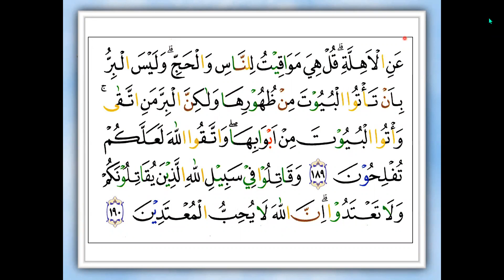SURAT AL- BAQOROH - KAK LESTARI AHNAN - MALAYSIA - TENTANG PUASA